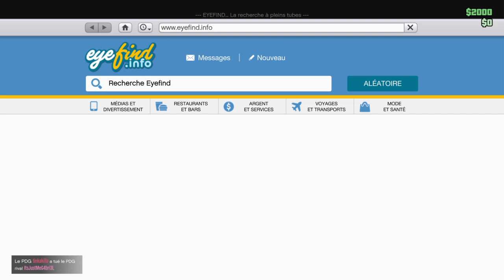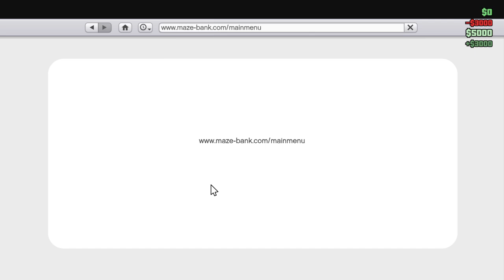Grand Theft Auto V_2023 boite de nuit fait